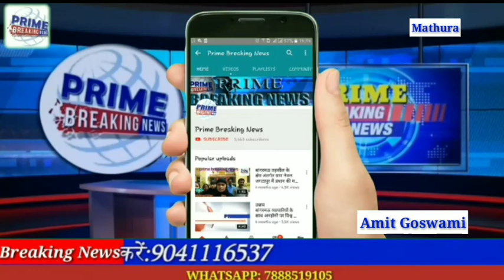मथुरा में श्री कृष्ण का जन्म बड़े ही धूमधाम से मनाया जा रहा है भगवान कृष्ण की जन्म की धूम हर जगह मची